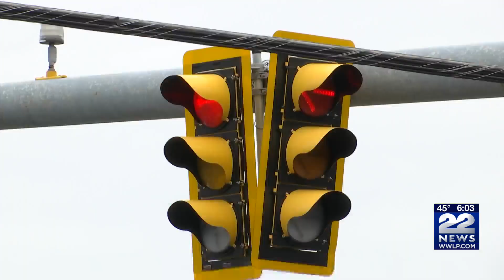Police to enforce Hands-Free Law this week to prevent distracted driving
April is Distracted Driving Awareness Month and Springfield Police are reminding drivers of the Massachusetts Hands-Free Law.